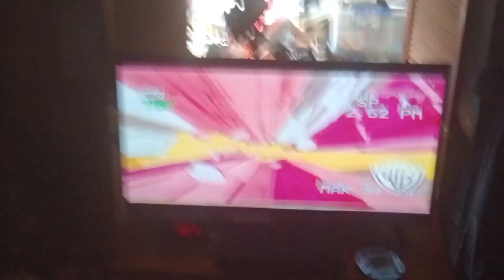Road runner and Coyote Feather 🪶 Warner Bros VHS tape on TV.